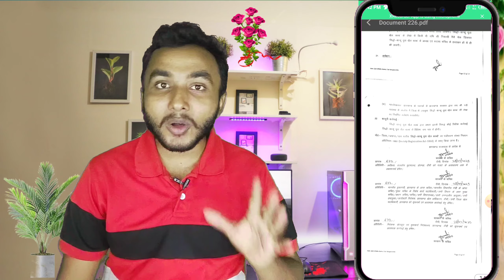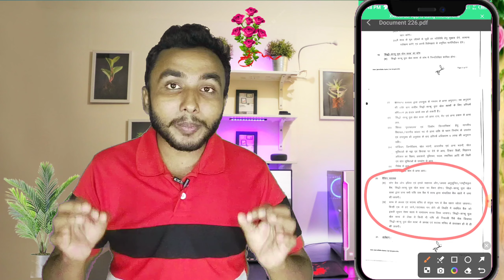सिद्धो कान्हू युवा खेल क्लब | मिलेंगे 25000 ₹ प्रतिवर्ष |Sidho kanho yova khel clab sampurn jankari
Hello Viewers

दोस्तों सिद्धो कान्हू युवा खेल क्लब का गठन झारखंड के हर एक ग्रामों में हो रहा है जिसके तहत बहुत सारे सरकारी योजना का आयोजन किया जाएगा साथ ही इसमें ₹25000 प्रति वर्ष सरकार पैसे भी देगी तो इस क्लब का गठन से रिलेटेड संपूर्ण जानकारी इस वीडियो में बताए हैं।

मुख्यमंत्री रोजगार सृजन योजना में दूसरी किस्त की राशि के लेने के लिए प्रोसेस को बदल दिए गए हैं।